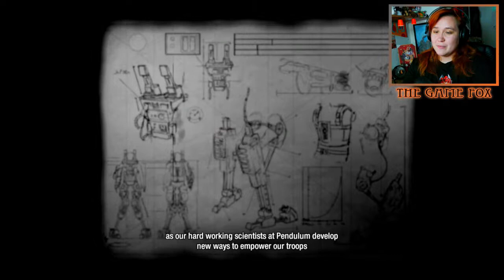WHISPERING VALLEY OF THE UNKNOWN :: Valley #1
I've been looking forward to playing this game for a while and it hasn't disappointed! Welcome to Valley, a parkour adventure game with story driven elements that lead you to wondering what this world could have been like. Enjoy!